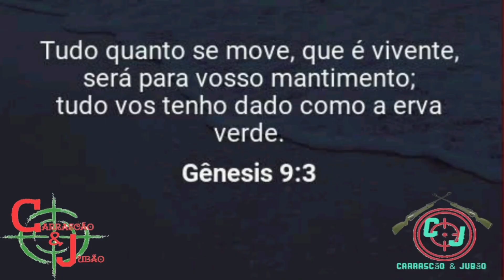Da para abater cútia estando na tucaia ?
Fala meus amigo peço desculpas por a falta de vídeo e por está tão ausentes nos vídeos de vcs e pq amigo meu celular quebrou .mais aos poucos estou tentando voltar. se algum amigo sentir no coração de me doar um celular ou até mesmo uma ajuda ficarei muito agradecido ok que Deus abençoe a todos amém? abraço do seu amigo Jubão .